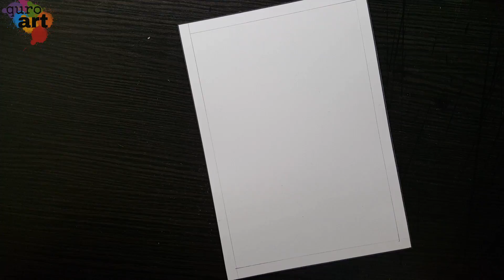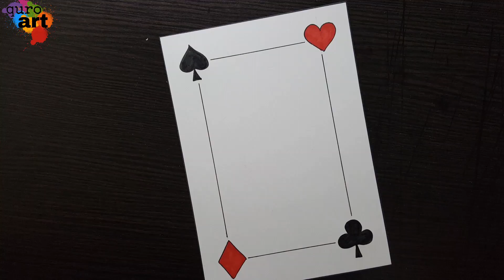Border designs on paper|Project work Designs|Borders Design for School Project